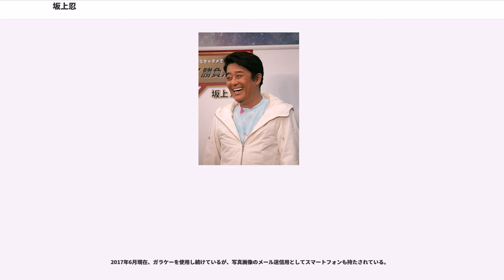坂上忍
坂上 忍（さかがみ しのぶ、1967年6月1日 - ）は、日本の俳優。マルチタレントで演出家や映画監督、司会者、コメンテーター、エッセイストとして活動し、かつてロック歌手としても活動していた。東京都杉並区西荻窪出身。

4歳上の兄（元子役で現在は映画プロデューサーの坂上也寸志）が劇団に入っていたところ、祖母が死んだときに忍が閉じこもりがちになったので、劇団で友達を作らせた方がいいとの教育方針で、3歳から劇団若草（たまたま家から歩いて5分の所にあった）に所属した。テレビドラマの子役としてデビューし、天才子役と言われた。

しかし家庭面では、競艇狂いの父親の勝也（坂上精一郎名義の小説『歳月のかたみ』を代表作とする作家、2012年没）が出版社経営に失敗しての倒産とギャンブル癖で、借金を抱える。杉並区立桃井第三小学校の高学年時から杉並区立荻窪中学校時代にかけて暴力団が自宅まで借金の取立てに押しかける環境で育つ。15歳の時に両親が離婚。母親に引き取られるも、母親が父親の連帯保証人だったため、中学までで辞める予定が、1億円以上の借金返済のため子役の仕事を続ける。坂上だけでなく、母も仕事を3つ掛け持ちし、昼夜問わず働いた。有名人ゆえに学校でたびたびいじめを受け、自殺を考えたことが100回以上あるという。14歳の時に個人事務所を立ち上げ、中学卒業後もテレビ・映画・舞台などで活躍する。芸能活動で卒業に必要な日数を出席するのが困難と判断して東海大学付属高輪台高等学校に入学するも、入学式初日に体育館で取っ組み合いの喧嘩、退場させられそのまま自主退学。

泣く芝居はできるのに、笑う芝居は著しく不得手でとにかく早く子役をやめたかったという。役者業から逃げる口実として1984年に音楽の道へ一時転身するも、今度は取材の多さなどに苦痛を感じる。折しも尾崎豊、吉川晃司、本田恭章ら同じくロックミュージシャンが台頭した時期だった。子役イメージから抜け出すのにも苦しんだが、映画『クレイジーボーイズ』（1988年）のヤクザ役が転機になったという。

1995年1月14日、飲酒運転の末電柱に激突し器物破損をおこし、大破した車で逃走したためパトカーとのカーチェイスになった。約20分後に現行犯逮捕され、半年間、謹慎した（詳しくは後述）。

2005年6月4日に構成・演出を務める演劇集団「コントレンジャー・オニオンスライス」を旗揚げした。

2009年6月1日、芸能スクール・アーティストの発掘・育成プロダクション「アヴァンセ」キッズアクタープロダクションを開校。それと並行でネオモデルタレントスクールの特別講師も担当している。

2012年、フジテレビ『笑っていいとも!』内のコーナー「行列のまったくできない人生相談所」へ出演した際に「ブスは嫌い」と毒舌を吐いたことがきっかけでバラエティ番組の出演が相次ぐようになり、ニホンモニター社「2014上半期タレント番組出演本数ランキング」では、出演番組数216番組・総合16位となった。

その『笑っていいとも』が2014年3月31日の放送で32年に渡る歴史に幕を下し、翌日4月1日からフジテレビの新しい昼の帯番組となった『バイキング』の月曜MCに抜擢された（「（スタッフから）攻めてほしいと言われている」とのことで当初はラフな髪型で出演）。番組開始から1年間は総合MCが不在だったが翌年2015年3月30日から総合MCに抜擢され、名実ともに「フジテレビのお昼の顔」となった。

元は右利きだったが、野球をやるための矯正により左利きになった。喋る時下の歯が見えるタイプ。父親の勝也は福岡県大牟田市出身（本籍は熊本県玉名郡小天村（現在の玉名市））で業界紙の記者だったが小説家になるために新聞社を退職し、出版社を立ち上げた。母親は山形県山形市出身、東京都新宿区歌舞伎町で飲食店「ザ・テレビジョン」を経営している。

1980年代にロック歌手（アイドル）として活動。日本テレビ『あのニュースで得する人損する人』では、自身のシングル『MIDNIGHT DANCE』（ビリー・アイドルの『REBEL YELL』のカバー）が取り上げられ、坂上自身が赤面する場面が度々ある。

1995年1月14日の深夜1時30分、仕事仲間の俳優宅でのパーティーから自家用車で帰宅途中、飲酒運転のあげく世田谷区内の道路脇の電柱に激突。コンクリートの電柱を根元から折るという器物損壊事件を起こした。物凄い音にびっくりした近所の人々が出て来て見守る中、坂上は車中から一旦姿を見せたが、一目で泥酔状態と判る千鳥足であった。それにもかかわらず...